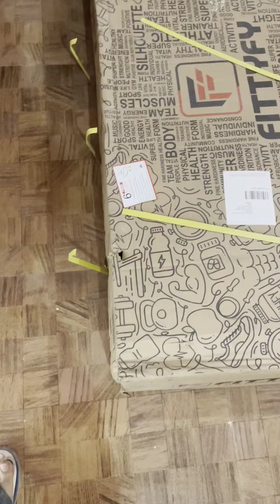Amazon Treadmill for Home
Treadmill for Home workout